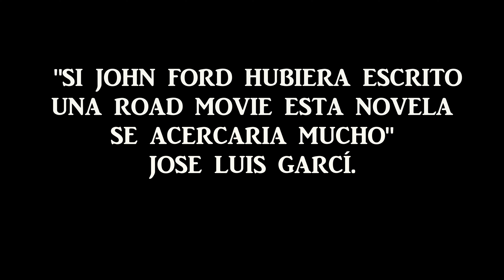TRAILER BOOK LA SALVAJE SORA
Trailer de un relato largo que escribi, los interesados decirmelo.
Es una road movie de redencion, con accion, amor y mas cosicas.